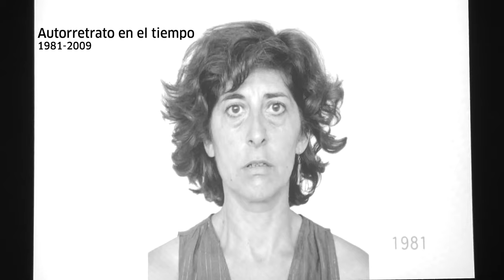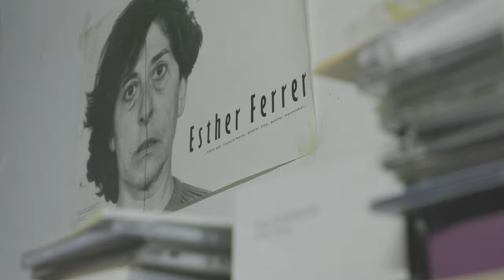Esther Ferrer | Tabakalera denbora · Tiempo de Tabakalera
Artea egiteko askatasuna da, interpretatzeko askatasuna, ulertzeko askatasuna, hau da, askatasunaren praktika bat da.
Artea da askatasunerako daukadan espazio bakarra. Niretzat, artea askatasuna da, edo ez da ezer.

Performance bat egiten dudanean, psikologikoki pasatzen den guztia onartzeko prest egoten naiz. Hau da, niretzat garrantzitsuena gertatuko den hori da, eta ez nik egiteko asmoa nuena. Niri, hasieratik amaierara arte egiten uzten badidate, egiteko asmoa nuen hori egiten dut, unean bertan aldatzea erabakitzen ez badut, behintzat, performancea egiteko / ekintza askatasuna baita. Niretzta, artea askatasuna da, edo ez da ezer.

Ni erakusketa kolektiboetara joaten nintzen, eta museoetara, eta sistematikoki kontatzen nuen zenbat gizon ta zenbat emakume zeuden. Eta elkarrizketa desatseginak izan ditut gizonezko komisarioekin, eta baita emakumezko komisarioekin ere! Eta esan izan didate, adibidez: "Esther, ez dut kalitate horretako emakume artistarik aurkitu". Eta, zera esango nuke nik: "ba, neska, galdetu bazenit, zerrenda bat emango nizukeen".

El arte es la libertad de hacer, la libertad de interpretar, la libertad de comprender, o sea, es una práctica de la libertad.
El arte es el único espacio de libertad que tengo. Para mí el arte o es libertad o no es nada.

Cuando hago una performance estoy psicológicamente preparada a aceptar todo lo que pasa. O sea, lo que pasa es más importante, para mí, que lo que yo pensaba hacer. A mí si me dejan hacer desde el principio hasta el final, yo hago lo que pensaba hacer, eso si no decido cambiarlo in situ, porque la performance es la libertad de acción. Para mí el arte o es libertad o no es nada.

Yo iba a las exposiciones colectivas y a los museos, y contaba cuántas mujeres y cuántos hombres había, sistemáticamente. Y he tenido encuentros bastante desagradables con comisarios ¡y comisarias!. A mí me han dicho cosas como, por ejemplo: “Mira, Esther, es que no he encontrado mujeres artistas de esta calidad”. Y digo: “pues chica, haberme preguntado y te hubiera dado una lista”.